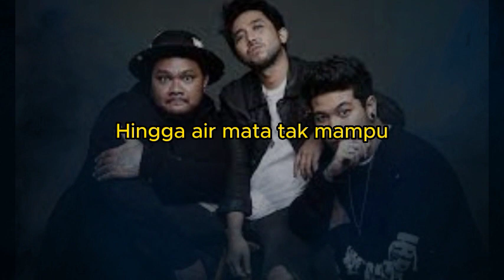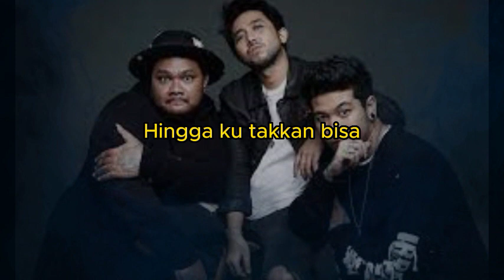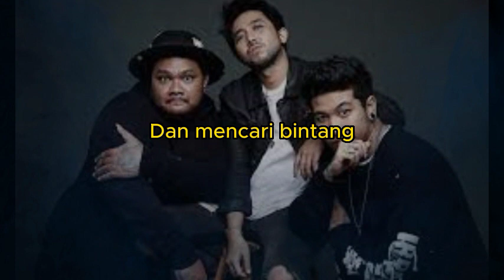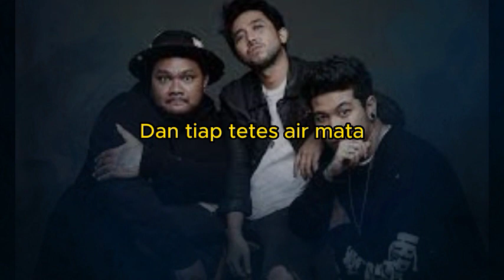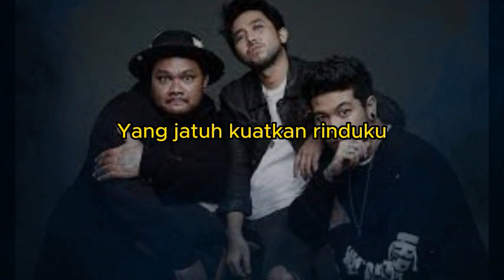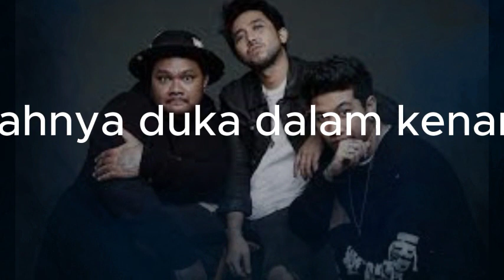LAST CHILD DUKA LIRIK & COVER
ARTIST : ANGGI DNPS

 Kau membunuhku dengan kepedihan ini

Kau hempaskanku kedalam retaknya hati

Hingga air mata tak mampu

Tuk melukiskan perih

Yang kau ukir dalam hati ini

Kau hancurkan diriku saat engkau pergi

Setelah kau patahkan sayap ini

Hingga ku takkan bisa

Tuk terbang tinggi lagi

Dan mencari bintang

Yang dapat menggantikanmu

Sampai kini masih kucoba

Tuk terjaga dari mimpiku

Yang buatku tak sadar

Bahwa kau bukan lagi milikku

Walau hati tak akan pernah

Dapat melupakan dirimu

Dan tiap tetes air mata

Yang jatuh kuatkan rinduku

Pada indah bayangmu canda tawamu

Pada indahnya duka dalam kenangan kita

Dan mencari bintang

Yang dapat menggantikanmu

Dapat melupakan dirimu

Dapat melupakan dirimu